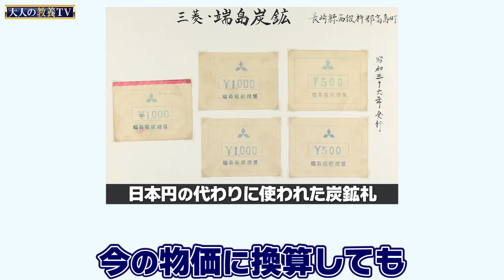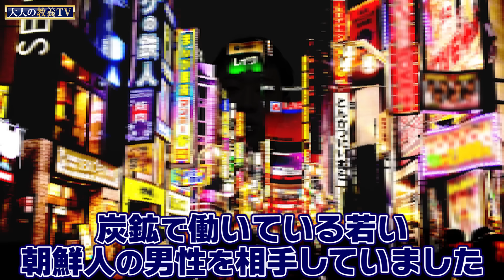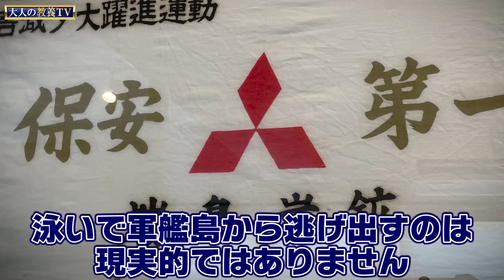【軍艦島】とは？強制連行？遊郭？衝撃の歴史を持つ世界遺産！現地から分かりやすく解説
〈参考〉
軍艦島入門 2013 黒沢 永紀,オープロジェクト
軍艦島デジタルミュージアム(長崎県長崎市)

〈協賛のお願い〉
欲しいものリスト→【

 〈最強えこひいき会員〉

00:00 オープニング
00:56 軍艦島概要
01:24 名前の由来
02:00 炭鉱都市
03:17 石炭採掘
04:51 人々の生活
06:13 全盛期
07:04 鉄筋集合住宅
08:01 娯楽施設
08:48 学校
10:08 屋上緑化
10:43 水の確保
11:45 電気の確保
12:35 朝鮮人強制連行
13:41 過酷な労働環境
14:14 廃墟化
16:53 エンディング

感想、質問、企画の提案など是非コメント・メールでお寄せください。